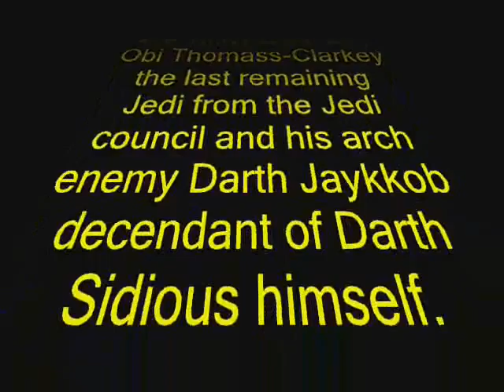Star Wars SPOOF beta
DONT GIVE KIDS CRACK!